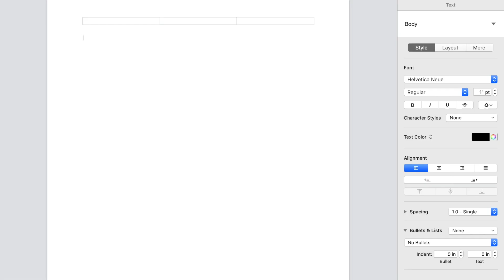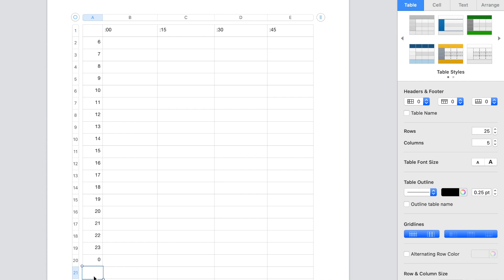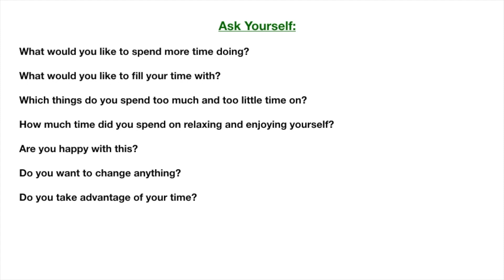Time Tracking Every 15 Minutes - The Method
Hi!  =D

Get Inspired/Motivated!  With This Video Of How To Track Your Time All Day Long! =D

"Lost Time Is Never Found Again." – Benjamin Franklin

- Horizon -
By Ikon